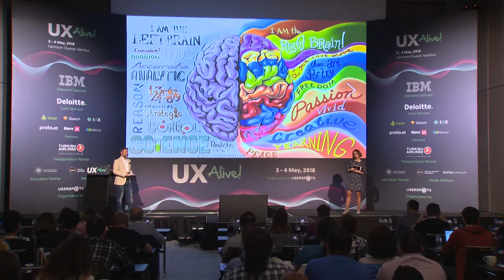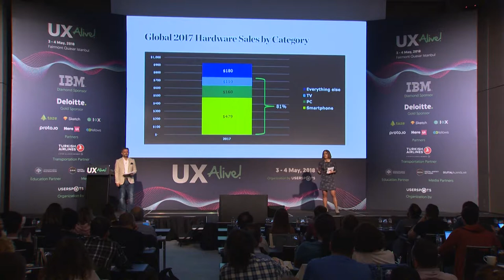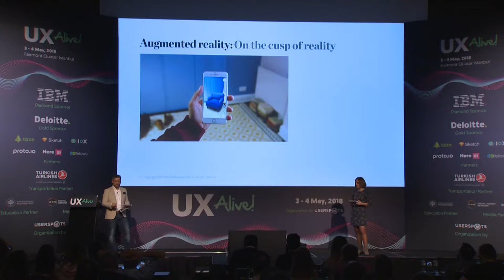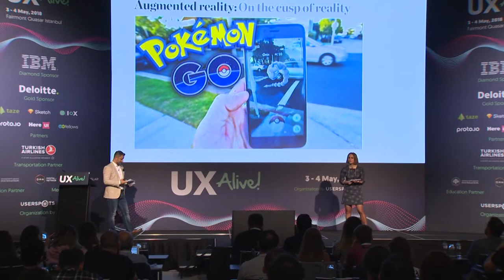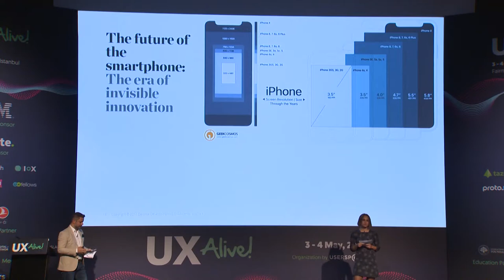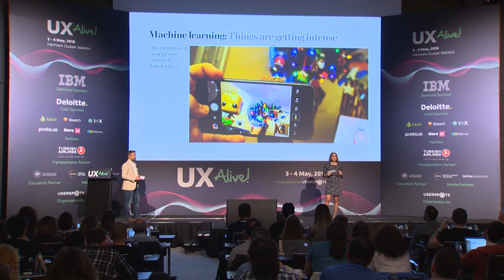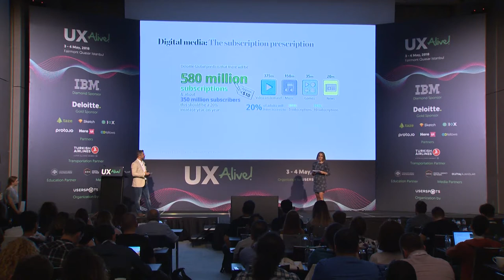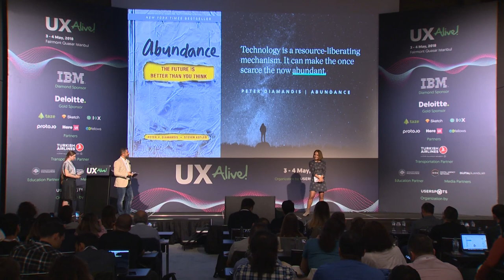Hakan Göl & Bengi Turgan - The Future is Here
UX Alive Conference 2018
3 - 4 May / İstanbul

Digital is transforming the way we live, work and play. The visible and invisible trends shape how we consume digital and how we design user experience. This talk will explore selected key topics and their relation to UX and the future of UX.